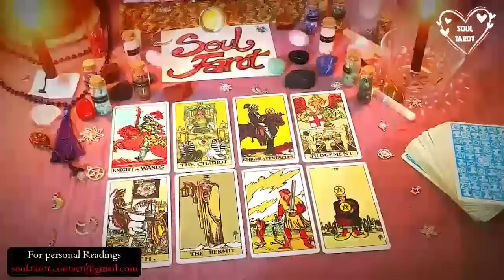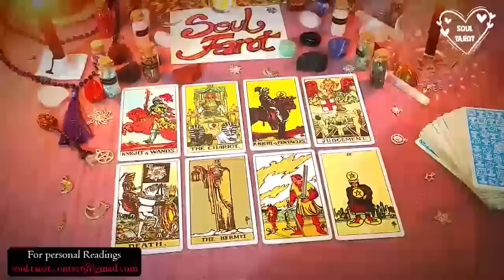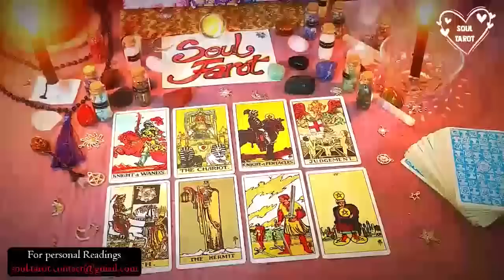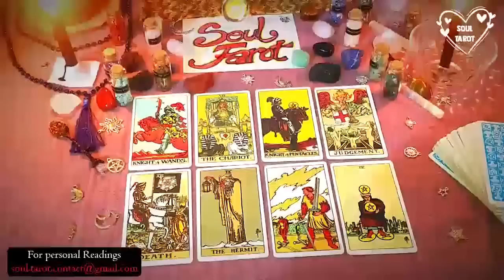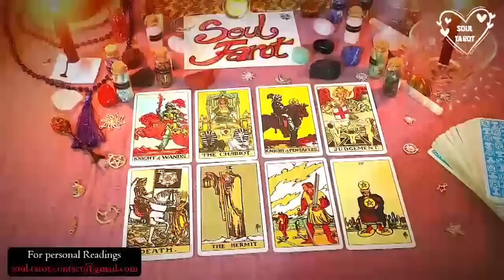CANCER 👏🏻SOMEONE IS WORRIED IT'S ALL OVER THIS PERSON WILL TRY TO INITIATE CONTACT OR WILL OPEN U